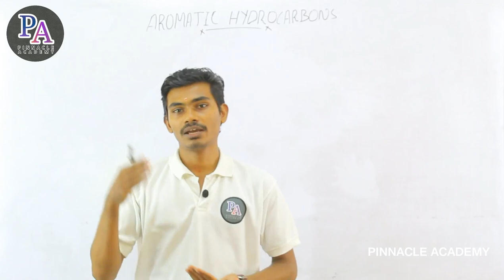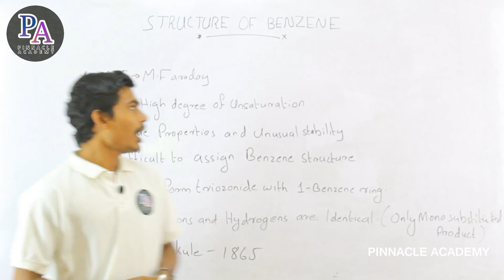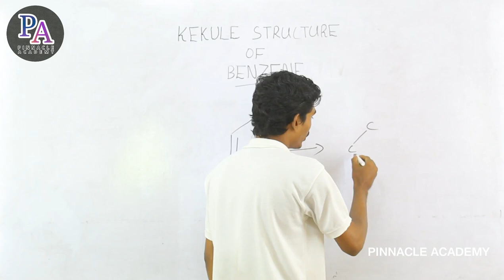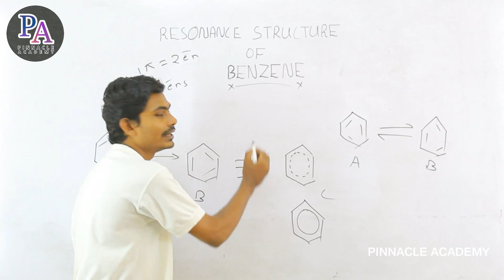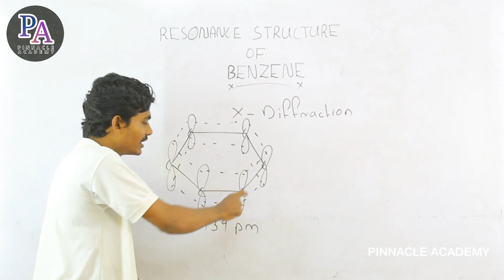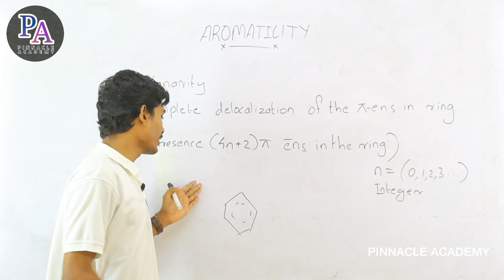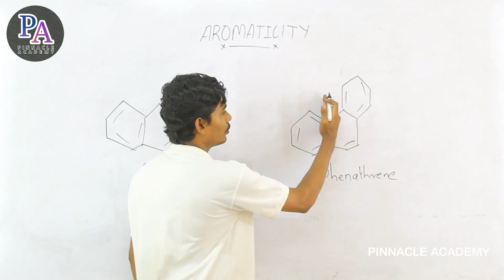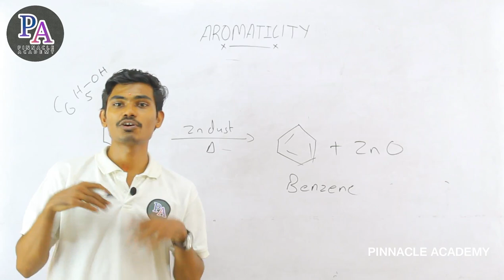Hydrocarbons #9 | +1 chemistry| Aromatic hydrocarbons and aromaticity | malayalam tutorial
CHAPTER : HYDROCARBONS
TUTOR : AJIL R NAIR

1. Structure of benzene, kekule and resonance
    structure.
2. Aromaticity and Huckel Rule
3. Preparation of benzene